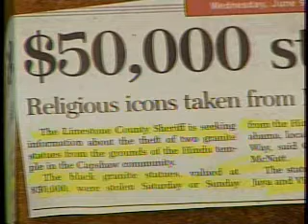ZNN on ZTV 6-9-10 Jamie Cooper Gloria Cooper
Jamie reads over the morning headlines of the News-Courier from Athens, AL.